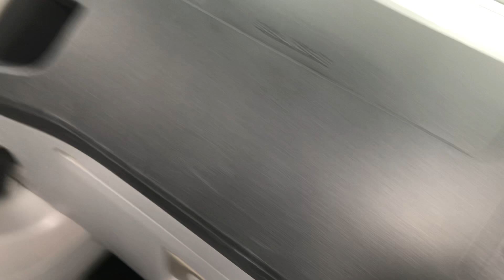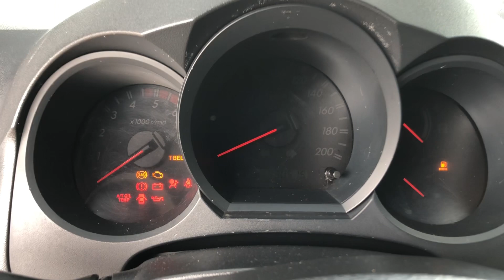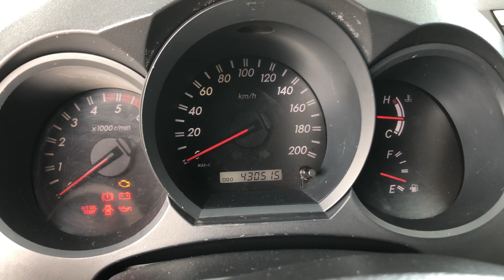Toyota Hilux Srv Automática 2009 Diesel a venda!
Fala pessoal tudo joia com você?
Toyota Hilux 3.0Srv 4x4 Turbo Diesel
2009/2009
Km: 420.000
4 pneus novos
Manual e chave reserva
R$118.990 a vista
Veículo em Campo Grande Ms
Rua: Maranhão , 95